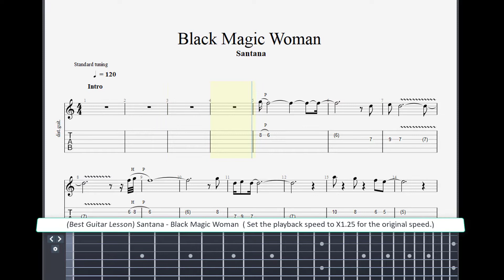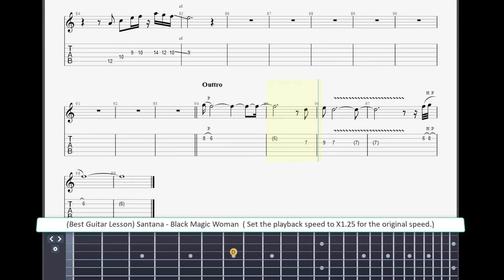( Best Guitar Lesson ) Santana - Black Magic Woman ( slow speed for lesson )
Ich möchte Ihnen meinen aufrichtigen Dank für Ihre Anerkennung der von mir geleisteten Arbeit aussprechen.
I would like to express my sincere gratitude for your recognition of the effort I have put into this.

Got a black magic woman

I've got a black magic woman
Got me so blind I can't see
That she's a black magic woman
She's tryin' to make a devil out of me

Don't turn your back on me, baby

Yes, don't turn your back on me baby
Stop messin' around with your tricks
You just might pick up my magic sticks

Got your spell on me baby

Yes you got your spell on me baby
Turning my heart into stone
I need you so bad - magic woman